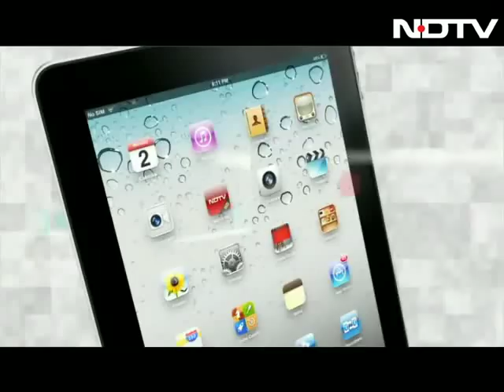Laila Khan case: Actress, family killed with iron rods after BBQ party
Bollywood actor Laila Khan's stepfather Parvez Tak has confessed to killing her and her siblings, the Mumbai police claimed today. Tak reportedly told the police that he killed Laila's mother, Celina, in a fit of rage and then killed the others as they had witnessed the murder.